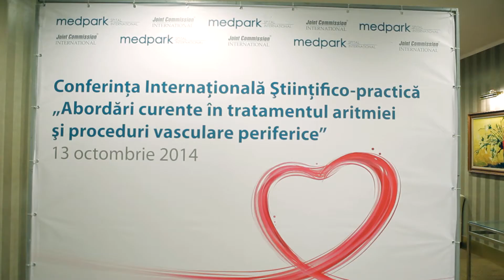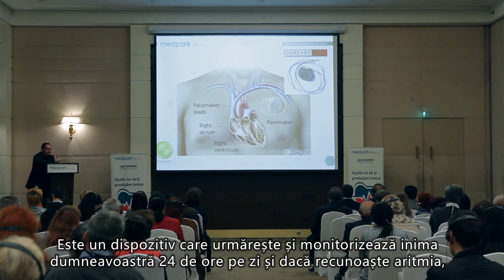Metode inovative în cardiologie, prezentate de Medpark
Spitalul Internaţional Medpark continuă să-şi fortifice statutul de instituție medicală privată, care aduce cele mai inovative metode de tratament în domeniul cardiologiei.

Soluţiile care şi-au demonstrat eficienţa la nivel mondial în tratarea aritmiei, dar şi importanţa procedurilor vasculare periferice au fost prezentate în cadrul unei conferinţe ştiinţifico-practice internaţionale, organizate de Medpark. Medici din străinătate au împărtăşit experienţa internaţională în domeniul cardiovascular celor peste 150 de cardiologi din diferite raioane ale ţarii, prezenţi la eveniment.